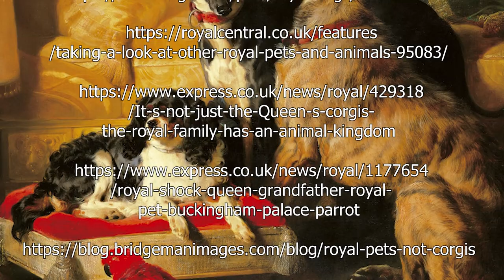The Weird World of Royal Pets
We all know the Queen likes corgis, but over the last 1000 years there have been some truly bizarre royal pets.

Here we take a look at some of them!